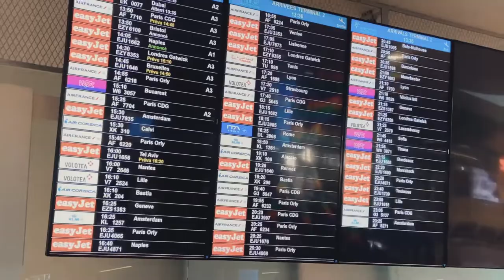🇫🇷BEACH LIFE IN CANNES 💃🏼BEAUTIFUL FRENCH RIVIERA | SWIMMING IN OCTOBER 🏝☀️❤️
Cannes (/kæn, kɑːn/ KAN, KAHN, French: [kan] (listen), locally [ˈkanə]; Occitan: Canas) is a city located on the French Riviera. It is a commune located in the Alpes-Maritimes department, and host city of the annual Cannes Film Festival, Midem, and Cannes Lions International Festival of Creativity. The city is known for its association with the rich and famous, its luxury hotels and restaurants, and for several conferences.

Cannes has a subtropical Mediterranean climate (Köppen climate classification Csa) and the city enjoys 11 hours of sunshine per day during summer (July), while in winter (December to February) the weather is mild. Both seasons see a relatively low rainfall and most rain occurs during October and November, when over 100 mm (3.9 in) falls.

Cannes summers are long and warm, with summer daytime temperatures regularly hitting 30 °C (86 °F), while average temperatures are about 25 °C (77 °F). Temperatures remain high from June to September, the busiest time of the year.

Mean temperatures drop below 10 °C (50 °F) for only three months of the year (December to February). The spring and autumn are also warm, although more suited to those who prefer slightly cooler weather.

The Promenade de la Croisette is the waterfront avenue with palm trees. La Croisette is known for picturesque beaches, restaurants, cafés, boutiques and luxury hotels. Le Suquet, the old town, provides a good view of La Croisette. The fortified tower and the Chapelle Sainte-Anne house the Musée des Explorations du monde. A distinctive building in Cannes is the Russian Orthodox church.

Cannes of the 19th century can still be seen in its grand villas, built to reflect the wealth and standing of their owners and inspired by anything from medieval castles to Roman villas. They are not open to the public. Lord Brougham's Italianate Villa Eléonore Louise (one of the first in Cannes) was built between 1835 and 1839. Also known as the Quartier des Anglais, this is the oldest residential area in Cannes. Another landmark is the Villa Fiésole (known today as the Villa Domergue) designed by Jean-Gabriel Domergue in the style of Fiesole, near Florence, which may be visited on appointment.

The area around Cannes has developed into a high-tech cluster. The technopolis of Sophia Antipolis lies in the hills beyond Cannes. The Film Festival is a major event for the industry which takes place every year during the month of May. In addition, Cannes hosts other major annual events such as the MIPIM, MIPTV, MIDEM, Cannes Lions, and the NRJ Music Awards.[13] There is an annual television festival in the last week in September.

The economic environment is based on tourism, business fairs, trade and aviation. Cannes has 6,500 companies, of which 3,000 are traders, artisans and service providers. In 2006, 421 new companies were registered.

Cannes hosts the Cannes Mandelieu Space Center, headquarters of Thales Alenia Space, the first European satellite manufacturer.